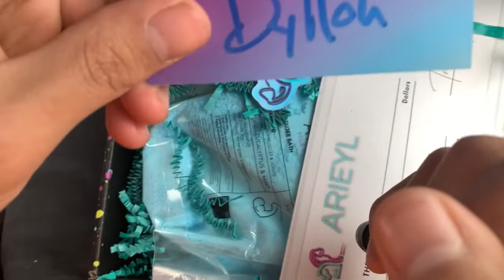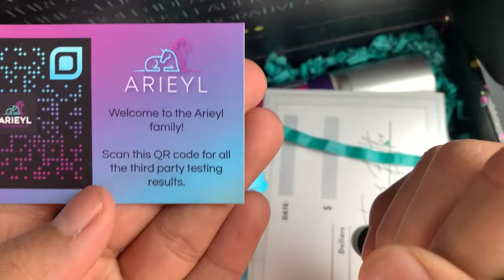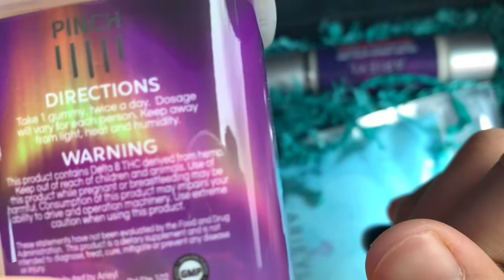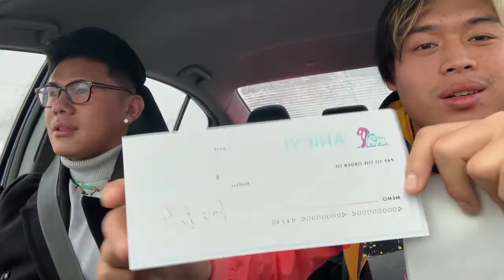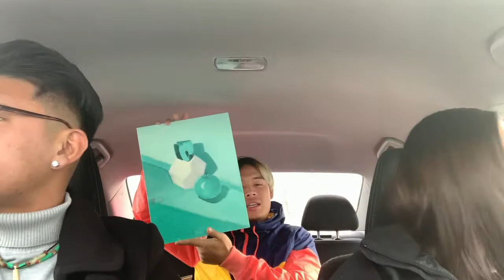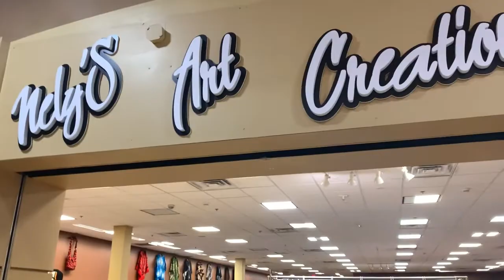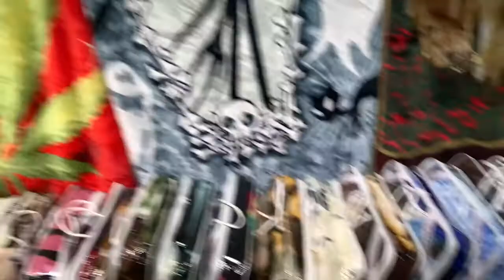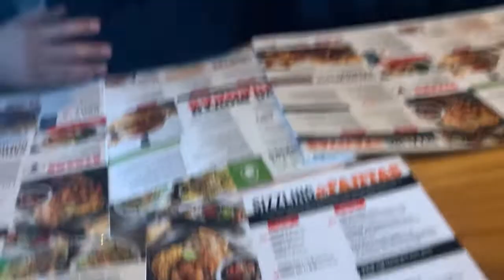vlog turn out to be a PRANK (another girl mask!!!)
Leaving a mask to see his reaction
Prank start at 27:22